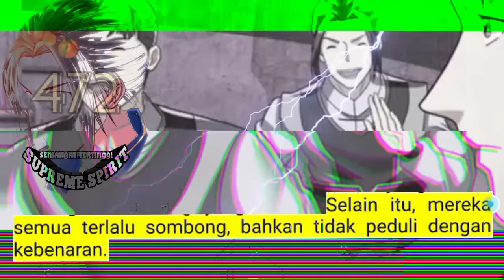Peleburan Semangat Tertinggi season 472